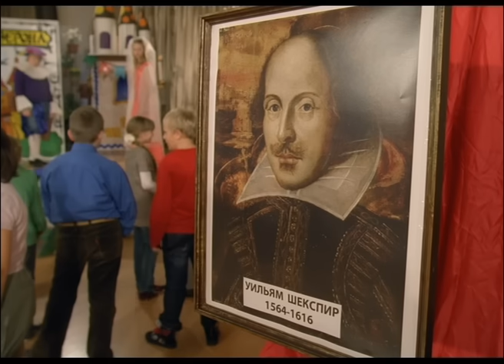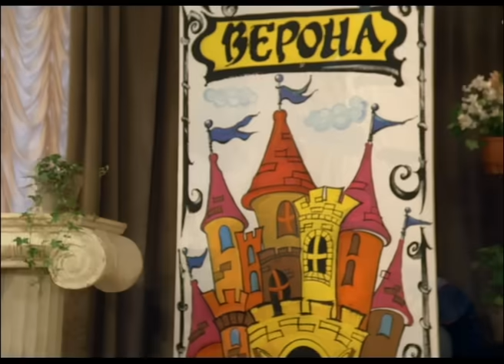Ералаш №271 "Вот такая драма"